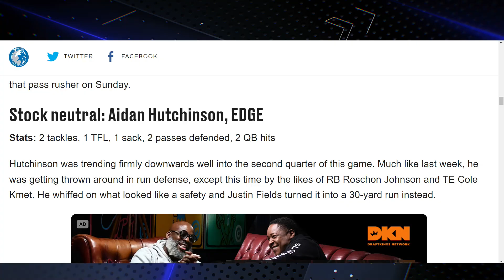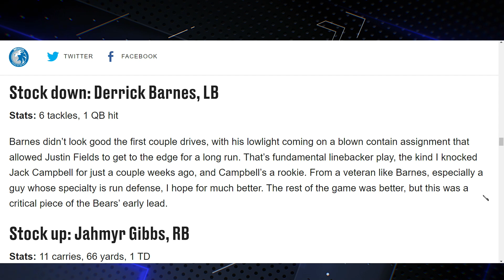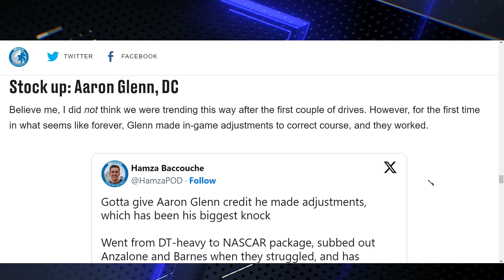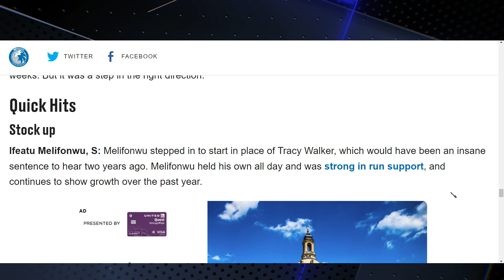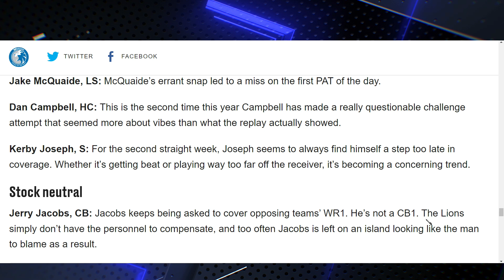Detroit Lions Week 14: Who's Up and Who's Down?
"In this week's episode, we take a close look at the Detroit Lions' performance in Week 14. We'll highlight the players who stood out and those who fell short of expectations. Join us as we dissect the game, discuss the implications for the rest of the season, and predict what's next for our beloved Lions.